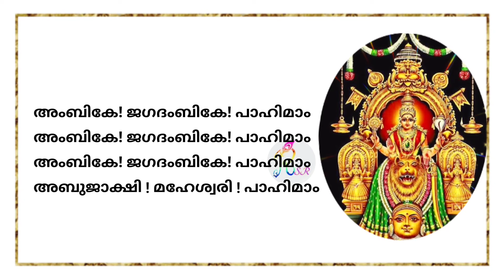നിത്യ പ്രാർത്ഥന | ഭക്തവത്സലയായ അമ്മപരമേശ്വരി മക്കൾ മനമുരുകി വിളിച്ചാൽ ഓടിയെത്തും| Lyrical Video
ജഗദംബയുടെ എല്ലാ  ഭക്തർക്കും വേണ്ടി ഒരു പ്രാർത്ഥന . ജഗദീശ്വരിയുടെ മുമ്പിൽ സർവ്വവും സമർപ്പിച്ചു ഒന്നു ചൊല്ലി നോക്കൂ. അമ്മ നമ്മെ ചേർത്തണക്കുന്നത് അനുഭവിച്ചറിയാം.